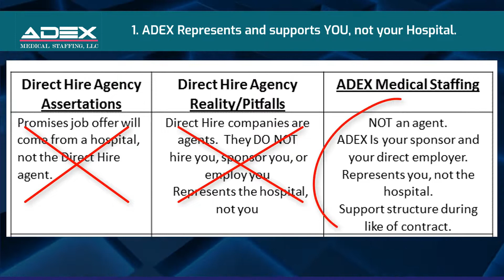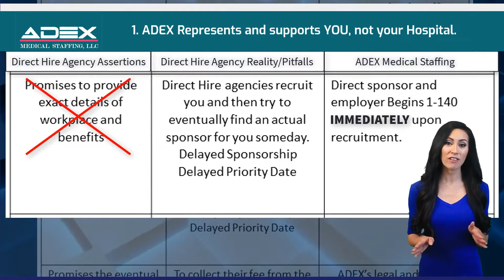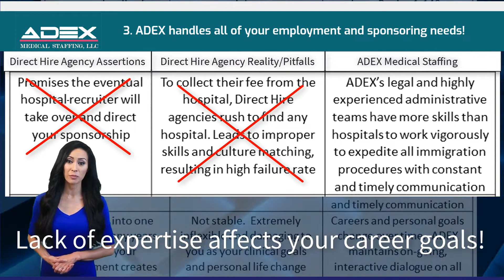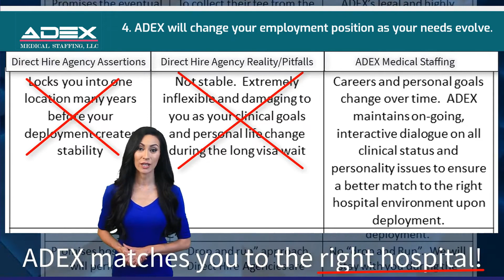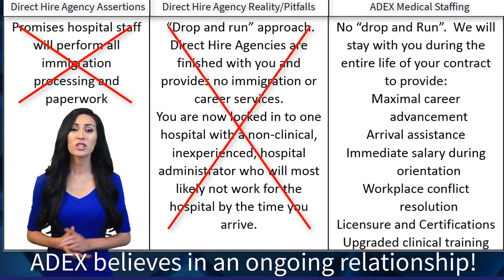5 Reasons to Choose ADEX and NOT a nurse AGENCY!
ADEX Medical Staffing is not a staffing agency. And this is a good thing! ADEX will support you throughout your entire contract and will be your advocate too. Agencies do not offer this level of support or advocacy. Contact ADEX today, to start your Registered Nurse Career in the U.S.A!